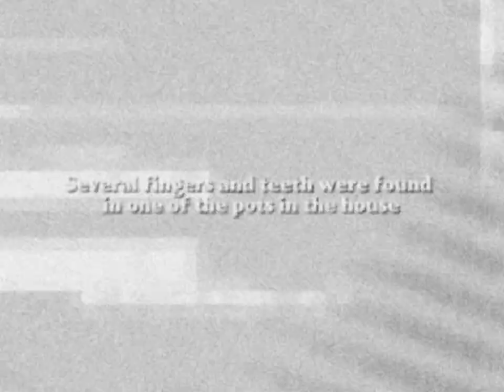dark_secret.mp4 (FNAF VHS) 16+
The body of a young boy was found in Afton's house, no one knows how he got there...